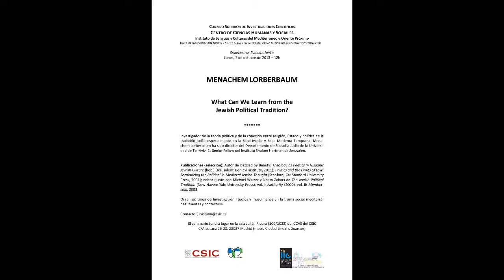What Can We Learn from the Jewish Political Tradition?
Seminario de Estudios Judíos: "What Can We Learn from the Jewish Political Tradition?"
Interviene: Prof. Menachem Lorberbaum (Tel-Aviv University & Shalom Hartman Institute, Jerusalem)

Descripción: ¿Carecen los judíos de una tradición política? A diferencia de las posiciones tradicionales (como la mantenida por Salo Baron, La comunidad judía, 1942), para quienes el principio político era independiente del factor étnico y religioso, el conferenciante sostiene que los judíos tenían una fuerte tradición política, como puede ser demostrado por fuentes del período medieval y temprano moderno. A través de la lectura de los textos, presenta la importancia de los pensadores religiosos judíos confrontados con temas como la autoridad, la membresía y la comunidad.

[English: Do Jews lack a political tradition? In contrast to the traditional positions (such as that maintained by Salo Baron, The Jewish Community, 1942) for whom the political principle was independent of the ethnic and religious factor, the lecturer maintains that Jews did have a strong political tradition, as can be shown by sources from the medieval and early modern period. Through the reading of texts, he presents how important Jewish religious thinkers confronted topics such as authority, membership, and community.]

El Seminario de Estudios Judíos es un ciclo de seminarios dirigido por Javier Castaño de la Línea de investigación Judíos y musulmanes en la trama social mediterránea: Fuentes y contextos (ILC, CCHS-CSIC).
Este seminario fue impartido el 7 de octubre de 2013

Editor de vídeo: Daniel Bote (CCHS)
Producción: Centro de Ciencias Humanas y Sociales CCHS-CSIC